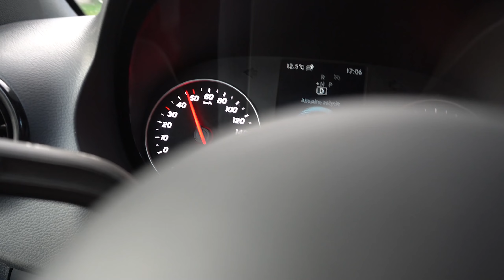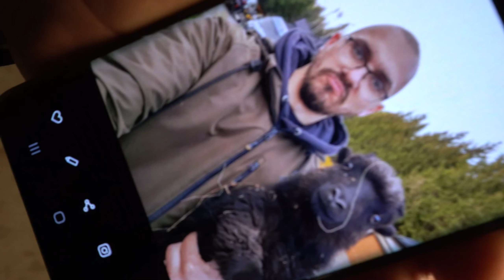KTM 530 SUPERMOTO FINAŁ PROJEKTU 🐱‍🏍🔥🏍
Zostaw suba! 😃